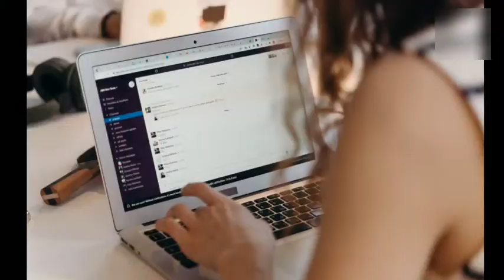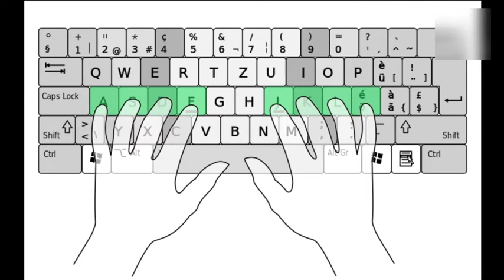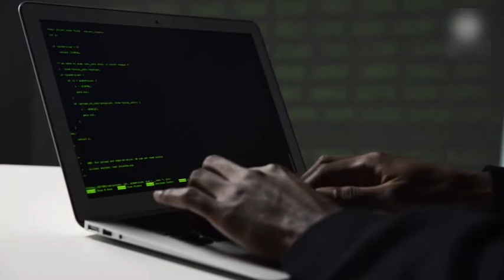How to Increase Typing Speed 2021| "Typing Speed Badhae Sirf 1 Saptah main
Learn How to Increase Typing Speed 2021 |🔥| "Typing Speed Badhae Sirf 1 Saptah main ||"

• Typing Ki Speed badhae
• Learn Professional Typing
• Sikhen Sahi Se Typing Karna

◆◆◆◆◆ MUSIC USED ◆◆◆◆◆

◆◆◆◆◆ VIDEOS & IMAGES USED ◆◆◆◆◆